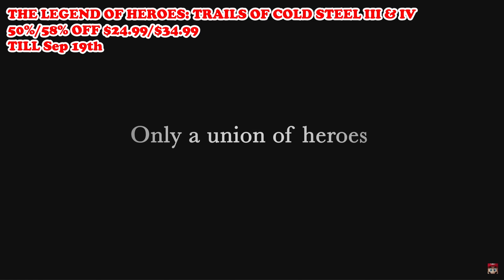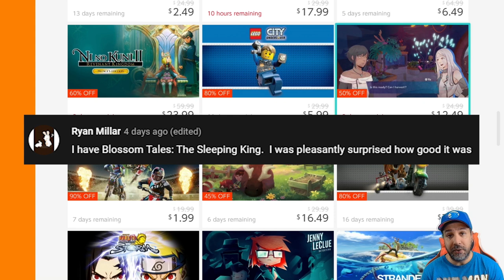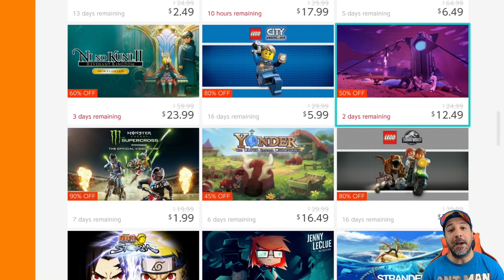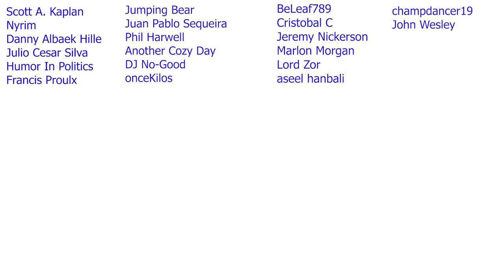30 NEW Amazing eSHOP Deals ON NOW! Nintendo Switch eSHOP SALE!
NEW Nintendo Switch eSHOP SALE THIS WEEK IS CRAZY! | BEST Switch eSHOP DEALS AUGUST 2022

1- Leave a comment in the video (I reserve the right to disqualify overly negative comments)
3- Claim your prize by replying to my pinned comment in the video you are announced as winner (must be done within 5 days of the release of video)
4- Gift cards are available for US or Canada eshop only
5- A quick security check will be required to confirm your identity (takes literally 30 secs)

0:00 Intro and Giveaway Info
1:25 The Legend of Heroes Series
2:53 Disgaea Series
4:14 Record of Lodoss War: Deedlit in Wonder Labyrinth
5:29 The Falconeer
6:38 Yooka Laylee Series
8:09 Winners
9:07 Y's Series
10:29 Death's Gambit Afterlife
11:34 Undertale
12:57 Mighty Goose
14:17 Sizzle Reel of Deals